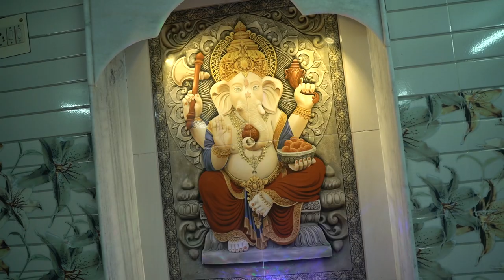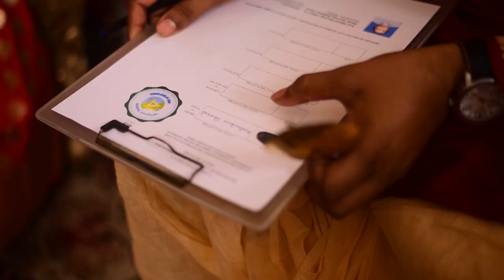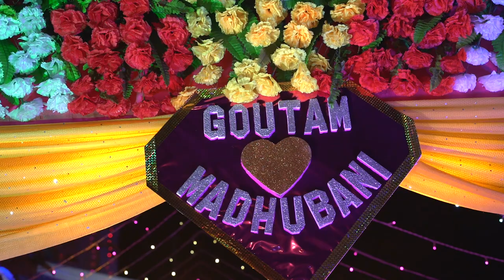Bengali wedding full vedio